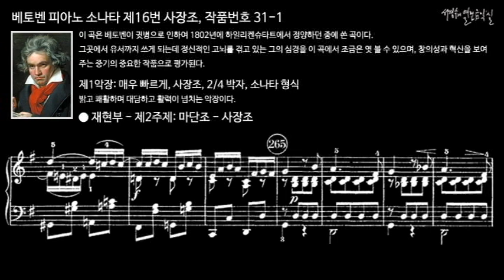베토벤 피아노 소나타 제16번 사장조, 작품번호 31-1 제1악장 재현부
이 곡은 베토벤 1802년에 쓴 곡으로 귓병으로 인하여 하일리켄슈타트에서 정양하던 중에 그 곳에서 유서까지 쓰게 되는데 정신적인 고뇌를 겪고 있는 그의 심경을 이 곡에서 조금은 엿 볼 수 있으며, 창의성과 혁신을 보여주는 중기의 중요한 작품으로 평가된다.

I. Allegro vivace, G Major, 2/2 meter, Sonata form
제1악장, 매우 빠르게, 사장조, 2/2 박자, 소나타 형식
밝고 쾌활한 대담하고 활력 넘치는 악장이다.